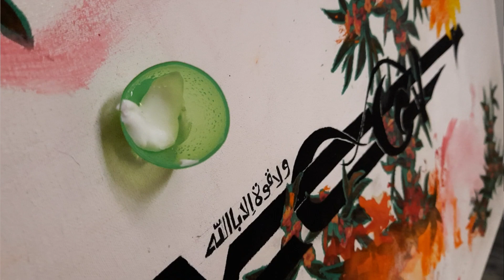Calligraphy Fully Detail Video | Artsist Hours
Artist Do alot Of Detail Work that make a perfect Art piece of Art but it takes lot of time not complete  in one sit so I capture  details of My Art of Painting  hope you 😀 enjoy

For more Video I added links on Upper corner  of this video

Calligraphy
Art
Artsist
Artwork
Youtuber
Vlogging
Vlog
How to
Easy painting  tips
Tips of Painting
Painting  full video
How to Calligraphy
Watercolor painting
How to paint watercolour  painting

😉 ENJOYED